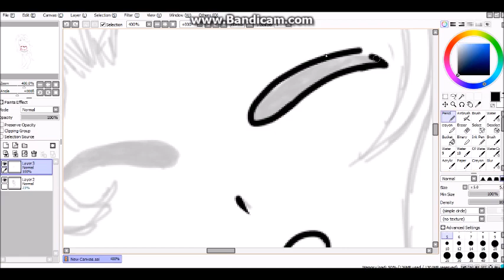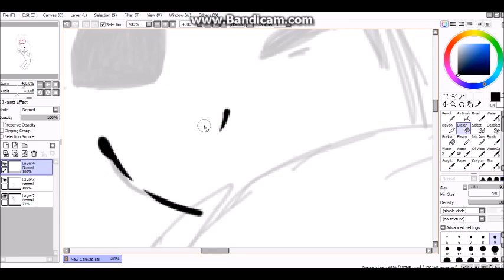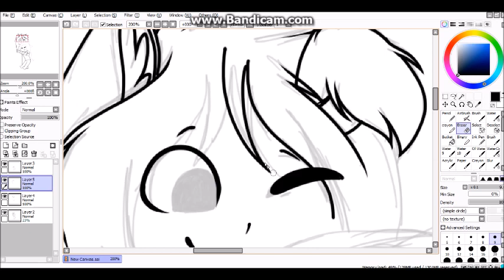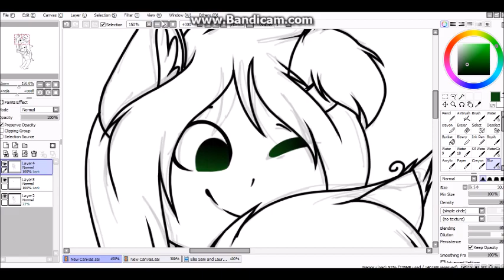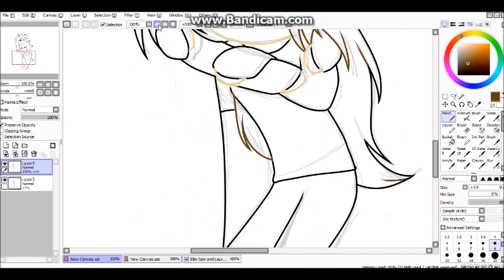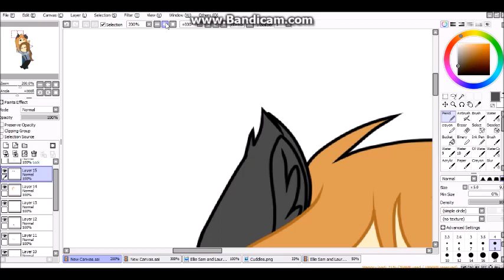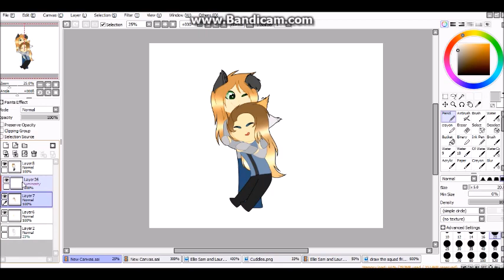Happy Birthday Laura- Speedpaint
Happy birthday to one of the most amazing friends in the world
songs:
King again
Kids again